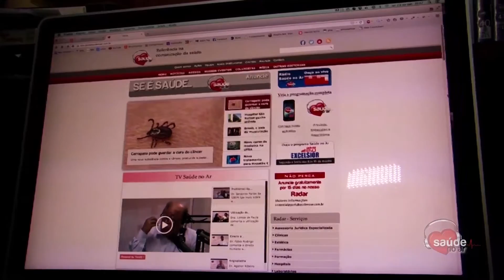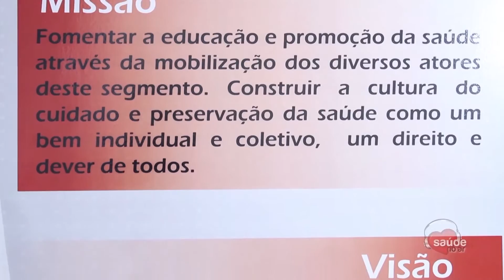HOME CARE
O Home Care é um termo em inglês para o serviço de internação domiciliar indicado para paciente clinicamente estável, que necessite complementar tratamento sob supervisão médica e de enfermagem. Para falar sobre o assunto,  Patrícia Tosta, entrevistou, Alcina Romero, diretora de Atenção Especializada da Sesab e José Espiño, presidente da empresa SOS Vida, que presta serviços de Home Care.